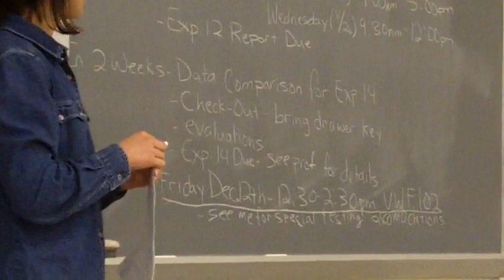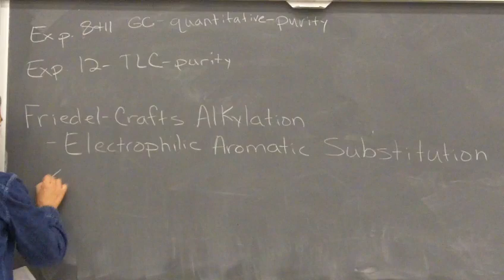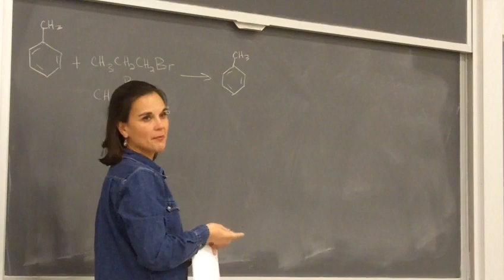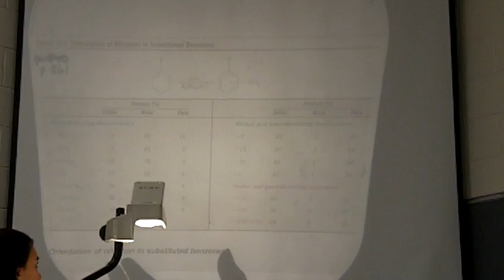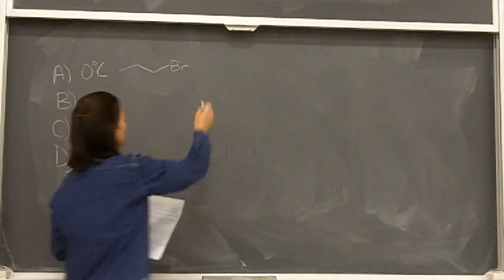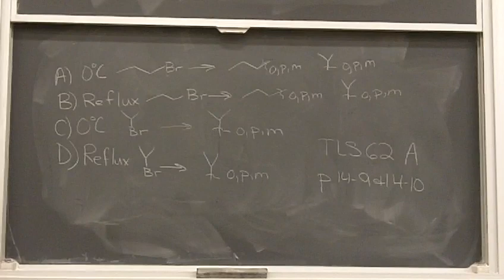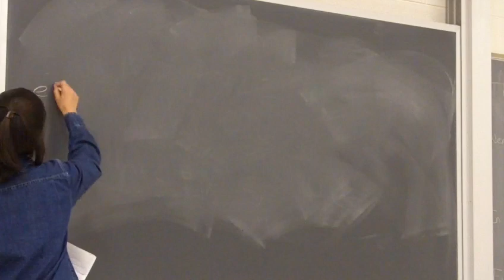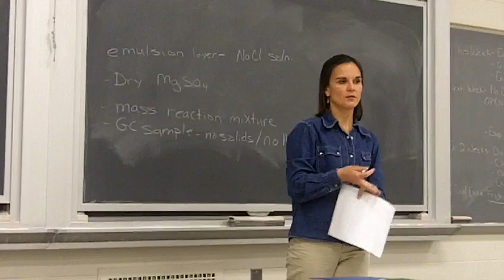Pre Lab Lecture - Experiment 14, 11/17/14